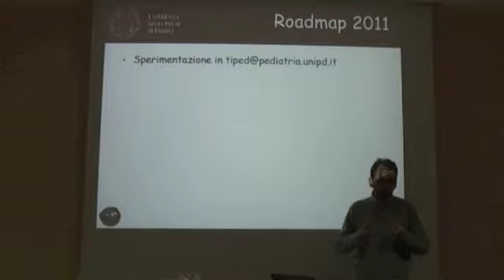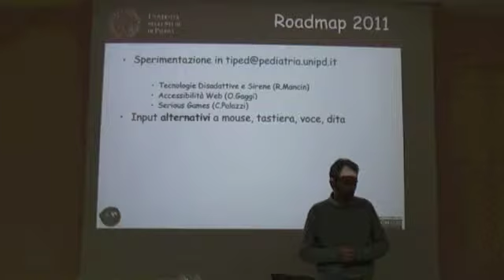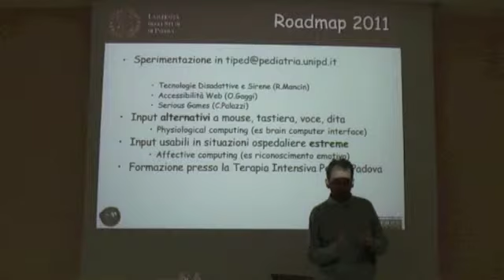pip11-3,2 S.O.S. 3.0 = Mind Reader 3.0 + alternative & extreme input devices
Roberto Mancin ci parla di accessibilità, informatica pediatrica, interfaccie uomo-macchina innovative